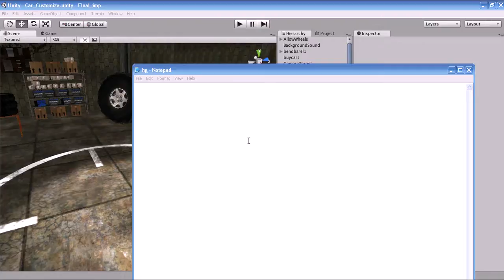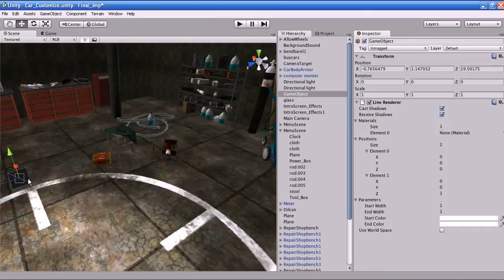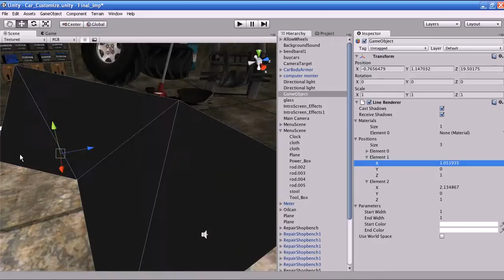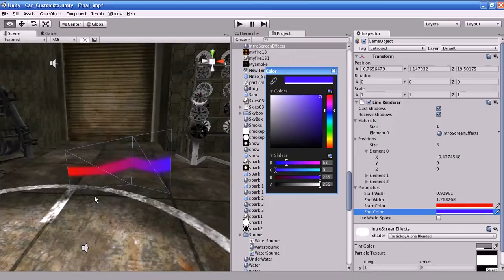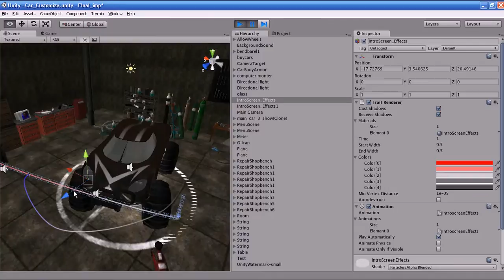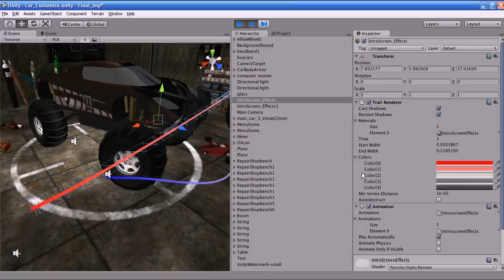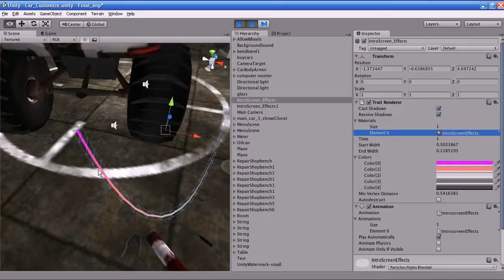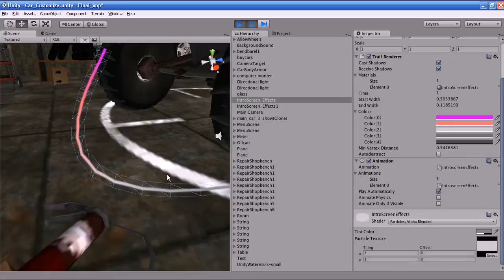How to Make A Video Game [Unity3d,Blender,gimp] [Monster Truck Hero] Part2-7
List of Lessons:

1. Introduction
2. Unity Basics
3. Blender Basics
4. gimp Basics
5. Programming Basics
6. Introduction Scene
7. GUI objects
8. Making 3d tire using Blender and gimp
9. Making 3d car using Blender and gimp
10. Making 3d house (Braking) using Blender and gimp
11. Making 3d barrels (Braking) using Blender and gimp
12. Levels design
13. Car physics
14. Assets importing in to game
15. Power-up assets
16. speedometers
17. video board
18. constraints
19. cut scene
20. portal system Effects
21. Server side scripting (php)
22. how to export the game to exe and make setup file

We are now preparing the next lesson for this serious so please bear with us. very soon we will upload the lessons